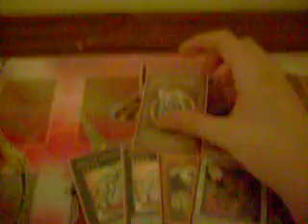Yu Gi Oh: Trade proof Megodu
I did this video yesterday but I coul'ent upload it. His cards are in the mail and he will be on my trusted traders list.